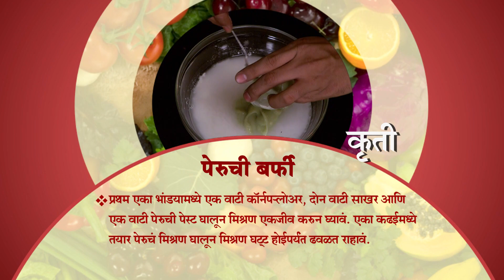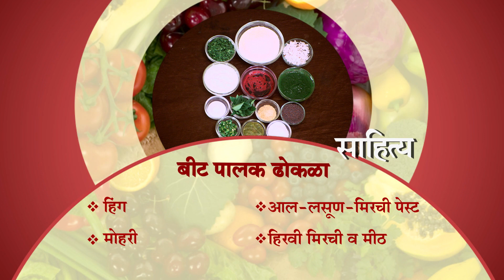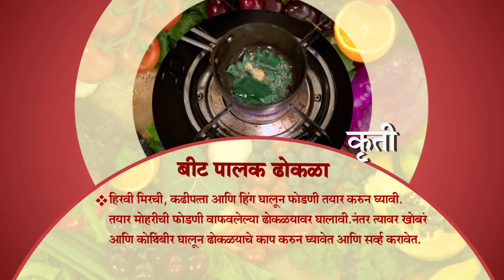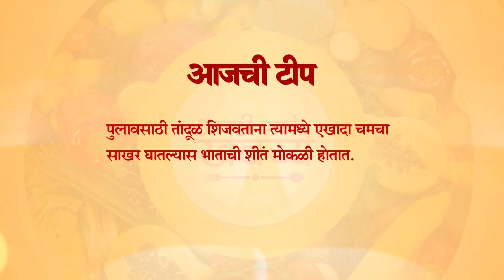Aamhi Saare Khavayye | Zee Marathi Cookery TV Show | Full EP - 2821 | Prashant Damle, Sankarshan